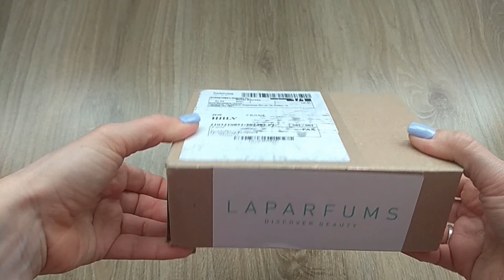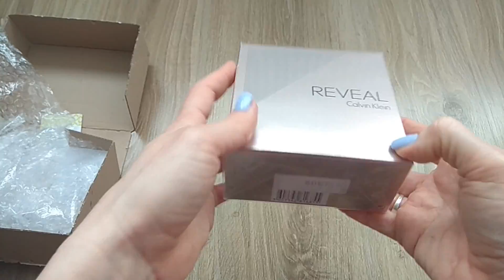🔥ТОЛЬКО попробовала-🔥УЖЕ купила!Парфюмерные пробы!❤️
🥰Друзья,спешу поделиться с вами опытом знакомства с ароматами,которые мне прислал Кристиан-мой парфюмерный друг!Очень часто после таких знакомств я покупаю новые ароматы !!!
⚡Канал Кристиана где он обучает английскому языку!!Заходите,знакомьтесь,может,это то,что вы искали!